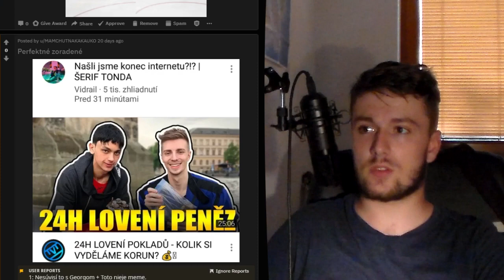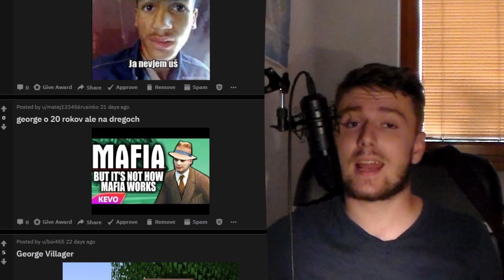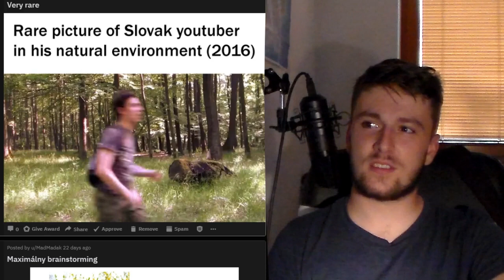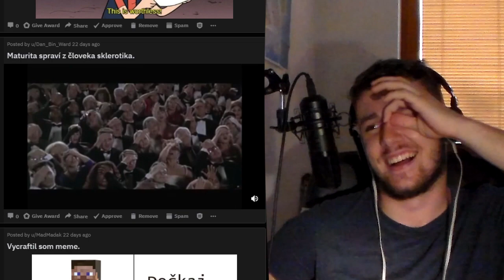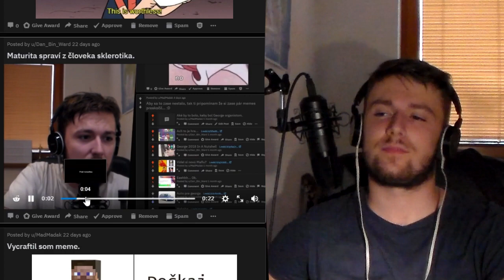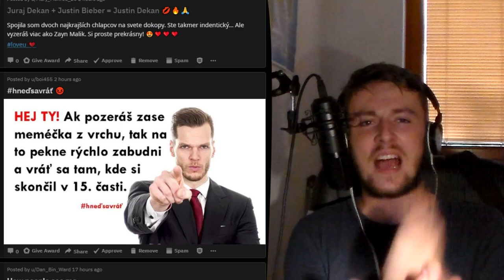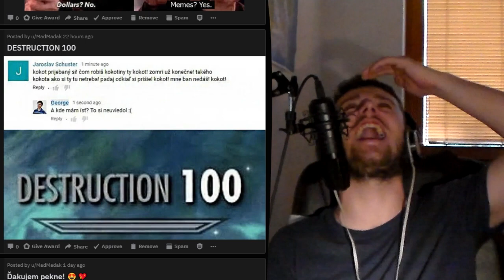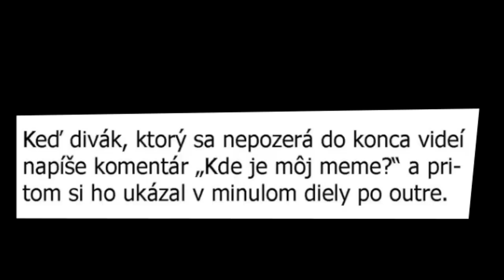JURAJ BIEBER | Memečka #16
Zaskočilo ma ako sa podobám na Justina Biebera, no je tam istá podoba aj na jedného z členov zo skupiny One Direction, sranda :D

► Zdieľaj :)

► SOCIÁLNE SIETE
 Ask.fm - georgeasking

• Môj PC:
- 16 GB RAM
- Myš: Alfawise V10
- Klávesnica: Alfawise V1
- Monitor: 24" Benq GW2470

• Čo používam?
Seba